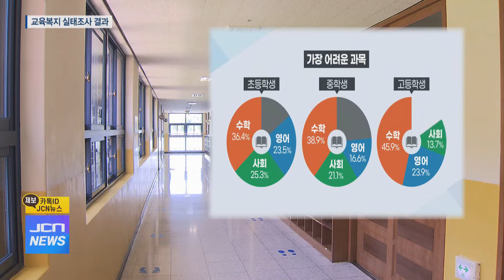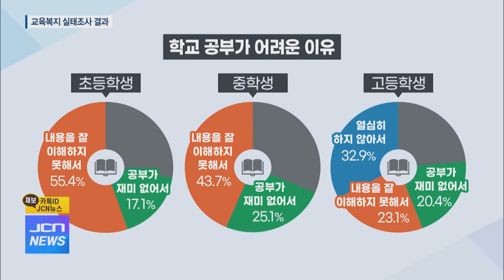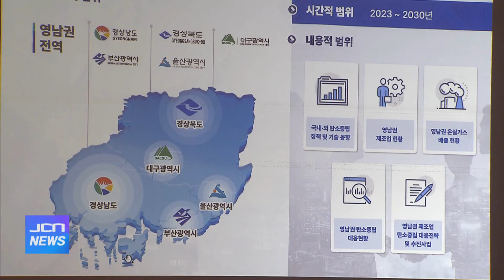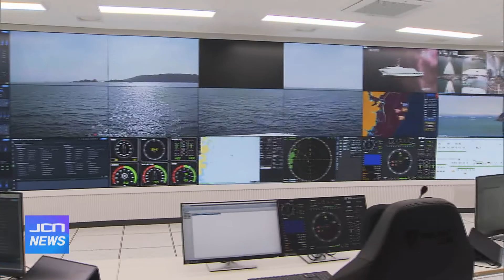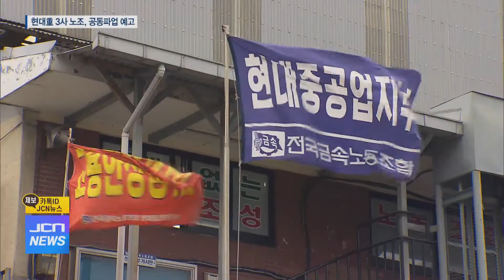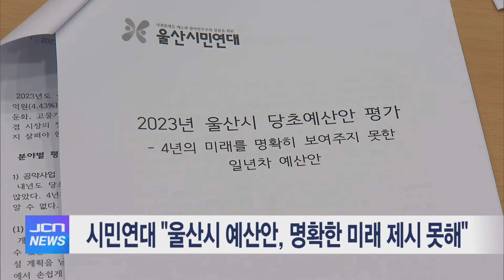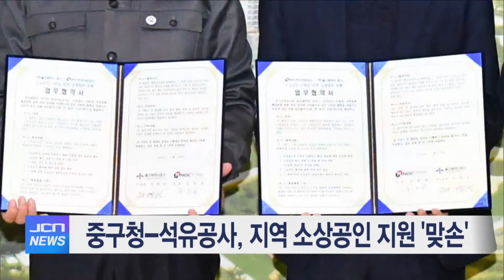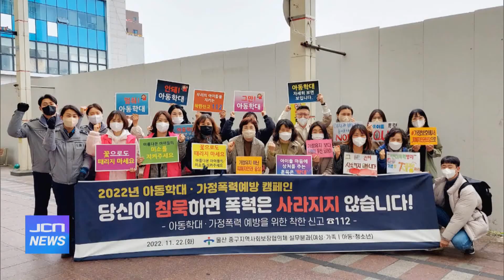11월 23일 JCN 오전뉴스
11월 23일 JCN 오전뉴스

진행: 육지운 아나운서